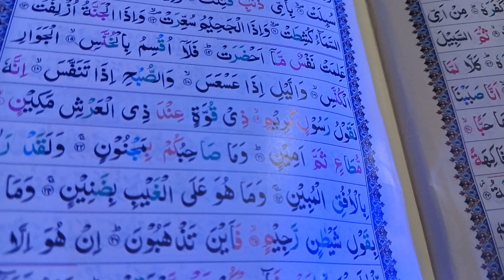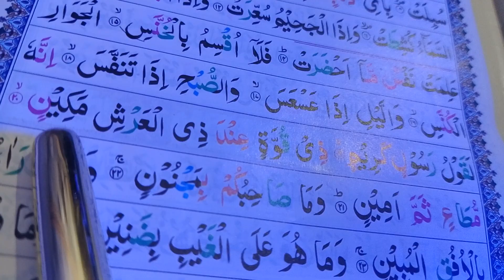sorah takweer ayat no.16 to 20 with tajweed.سورہ تکویر کو تجوید سےسیکھیں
سورہ تکویر کو تجوید سے سیکھیں۔سورہ تکویر کو مخارج سے پڑھنا سیکھیں۔learn sorah takweer with tajweed.teach sorah takweer with qerat and mkharij.اقراء سورہ تکویر بتجوید#for